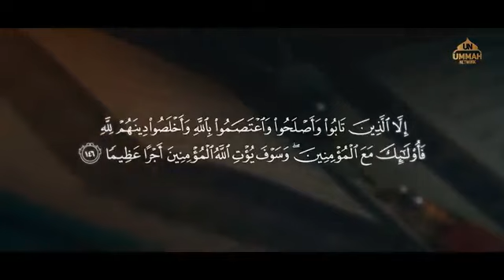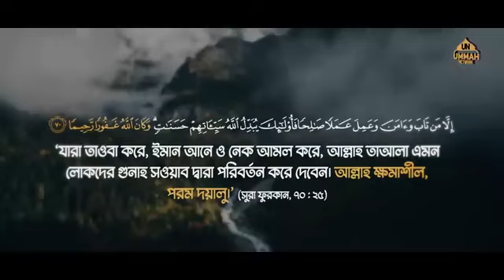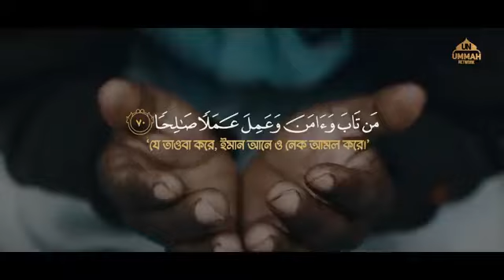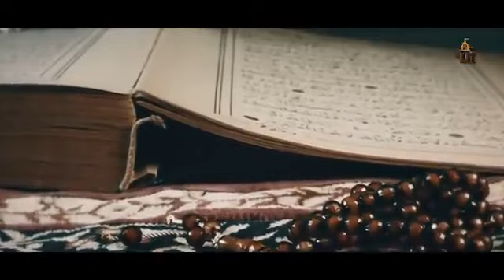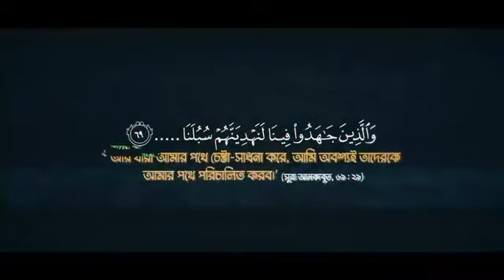14 December 2023